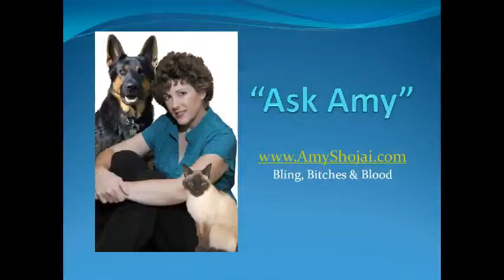Ask Amy: Help! My Dog Hates the Leash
Amy Shojai, CABC addresses shy dog issues in this Ask Amy video for the Bling, Bitches & Blood blog